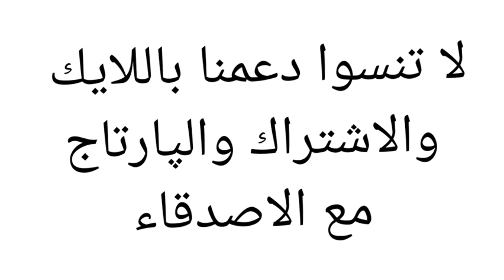صلصات مايونيز وكاتشاپ منزلية الصنع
صلصات مايونيز كاتشاپ صلصات-ضرورية#صلصات-منزلية#مايونيز-البيض#مايونيز-الحليب#مايونيز-دون-بيض#